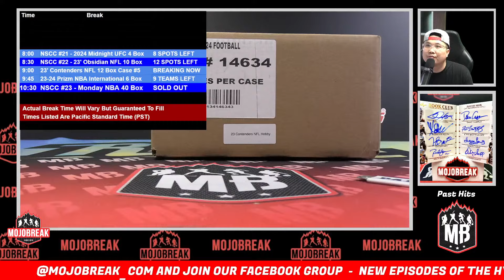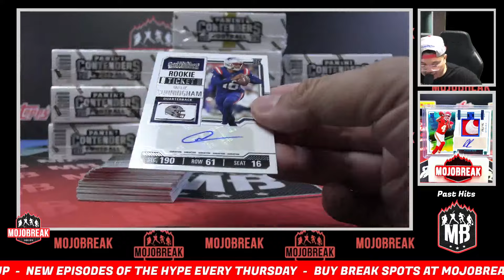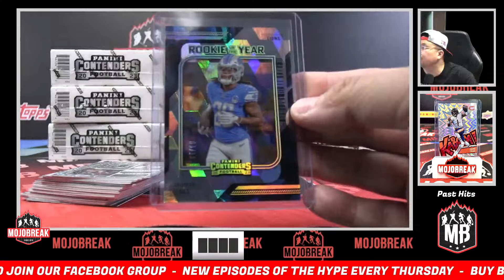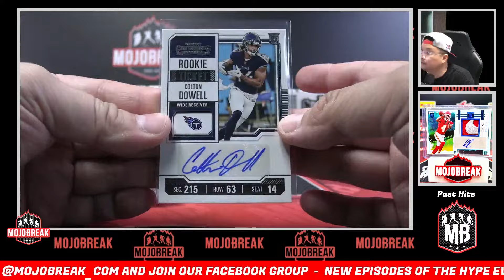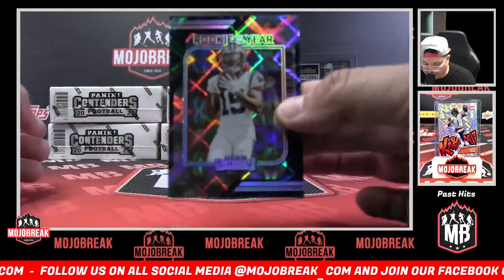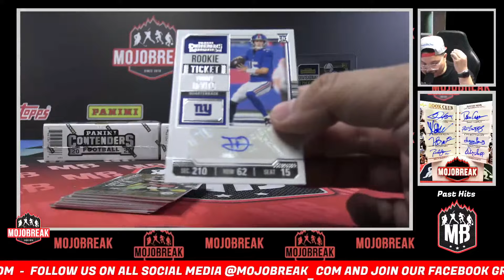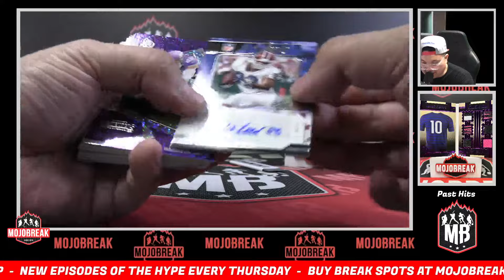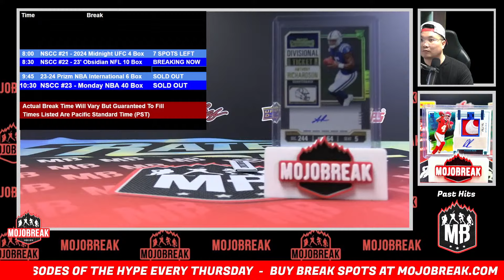Pick Your Team #5 - 2023 Panini Contenders Football Hobby 12 Box Case Break - 07.22.24